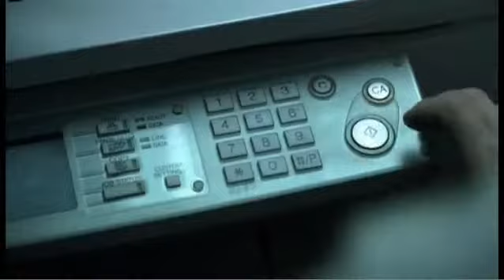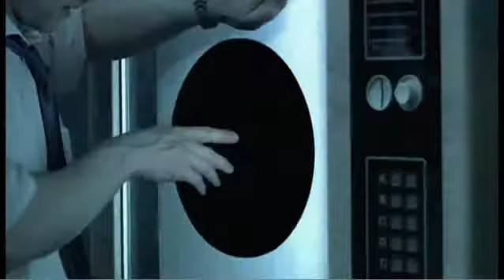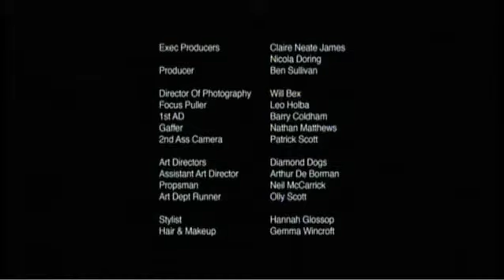The Black Hole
comment and sub plz